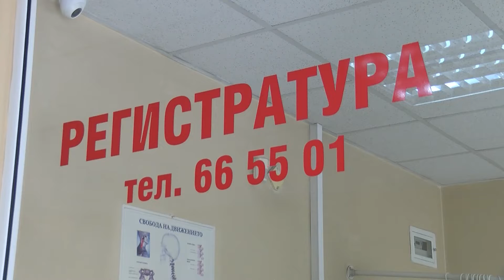Увеличават се болните от вирусни инфекции в Хасково